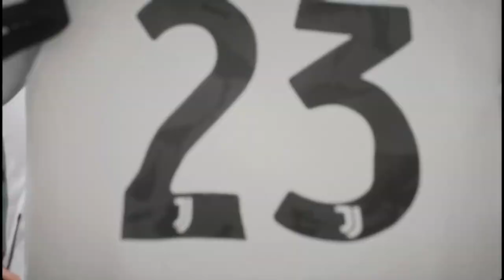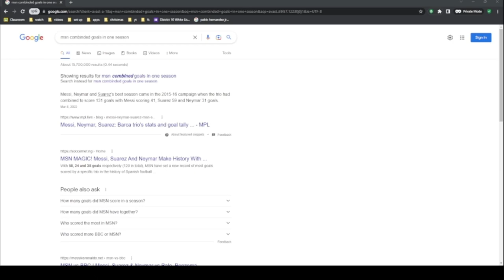Career Resimulation of Dele Alli in FIFA 23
In this career resimulation of Dele Alli in FIFA 23, you'll see how the talented Tottenham midfielder has progressed over the years.

From young Dele Alli to world-class Dele Alli, you'll experience his career in career mode in this FIFA 23 career resimulation. You'll be able to control Dele Alli's stats, tactics, and movements, and see how he's progressed from day to day and season to season. So put on your footballing boots and take on Dele Alli in career mode in FIFA 23!